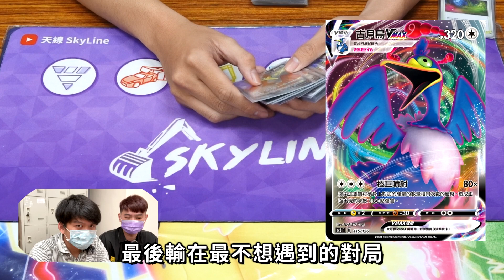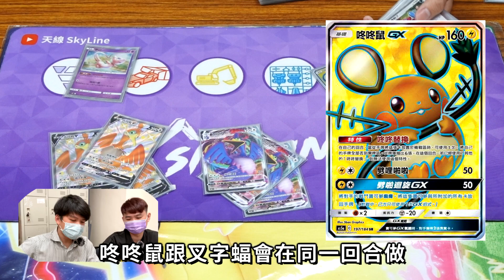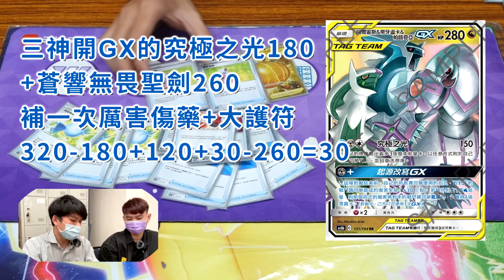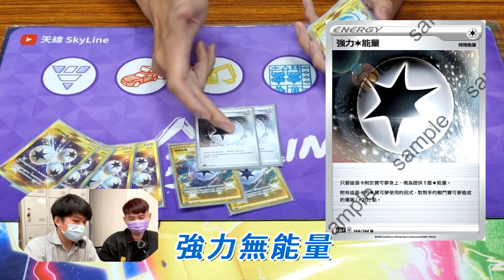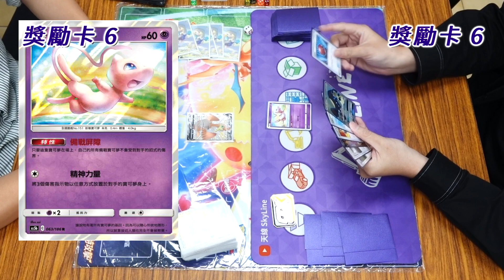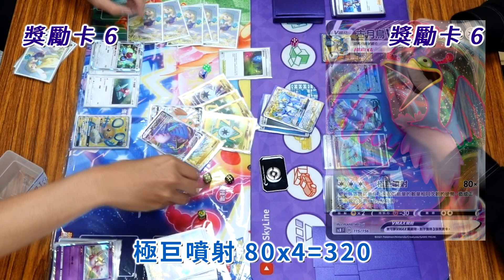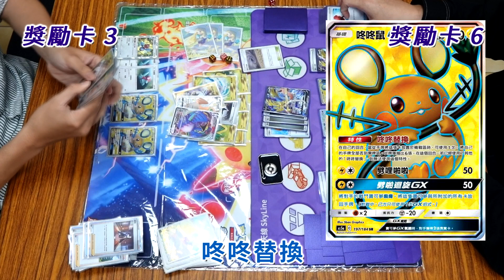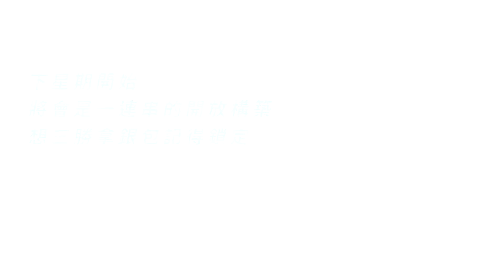【天線 SkyLine】多邊獸Z 古月鳥VMAX 中文版標準賽制｜寶可夢 Pokemon TCG｜ポリゴンZ ウッウ Porygon-Z Cramorant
👏👏感謝無敵卡牌館提供拍攝場地👏👏

如果有玩PTCGO的話
可以用PoTown Store

影片導航｜
0:00 喜歡記得訂閱~
0:52 寶可夢
2:32 物品
4:01 競技場&支援者
4:19 能量
5:12 填能規則
6:32 對戰開始